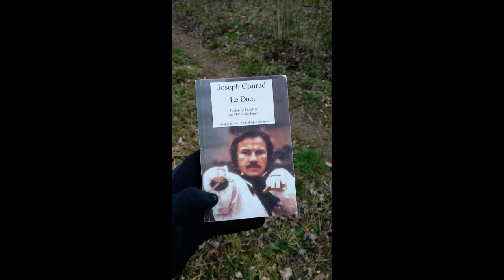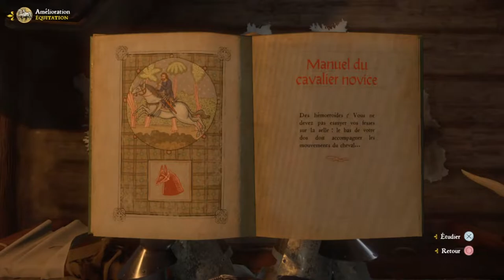Joseph Conrad -Le Duel postface